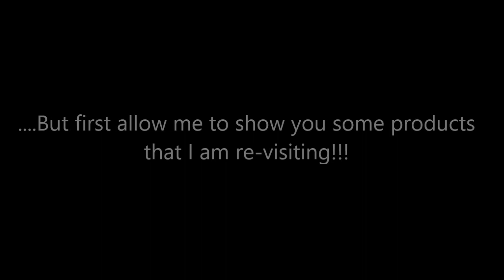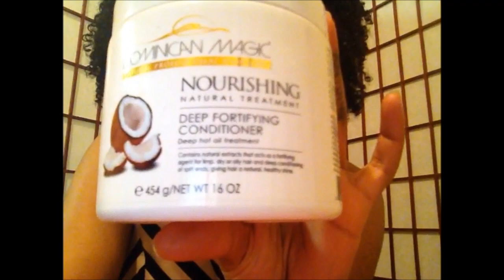Natural Hair| New hair products for my curly hair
Two New products that I will be trying out + re-visiting some old ones.

Instragm: @Vannie3000
Facebook.com/hairliciousorg